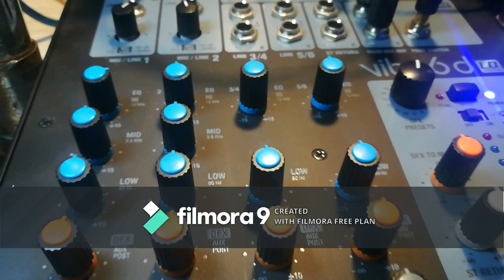My first try for Audio Setup | Majid Hashmi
This is my first video on trial basis. Please ignore all of my mistake and consider it with love.